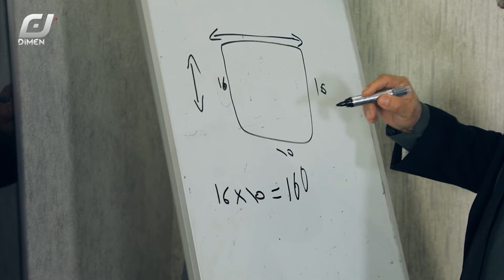خۆی پشان نادات و ئەیەوێ خۆشی بوێت..